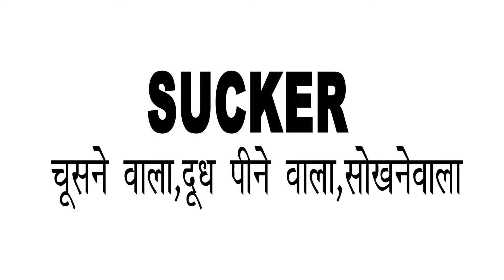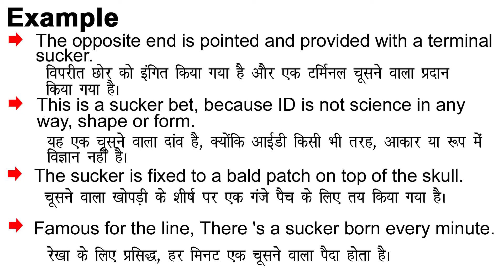Sucker Meaning in Hindi/Sucker ka Matlab kya Hota hai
Sucker meaning in Hindi
Sucker ka Matlab kya Hota hai
Sucker ka Hindi Meaning
Sucker explained in detail.

इस विडियो में मैं  ,Sucker शब्द का इंग्लिश में अर्थ या मतलब क्या होता है इसके के बारे पूरी विस्तृत रूप से बताया .